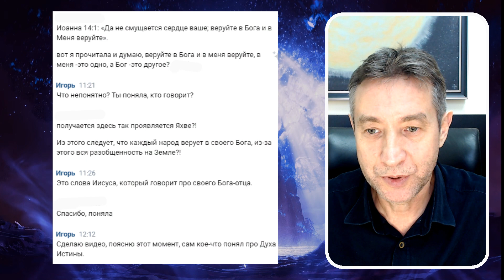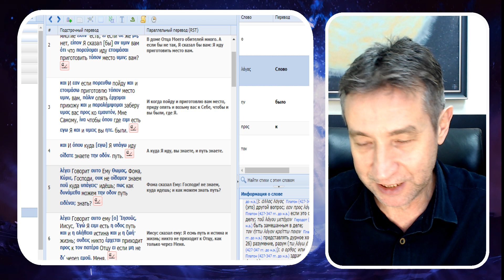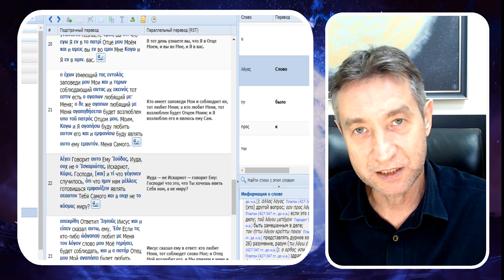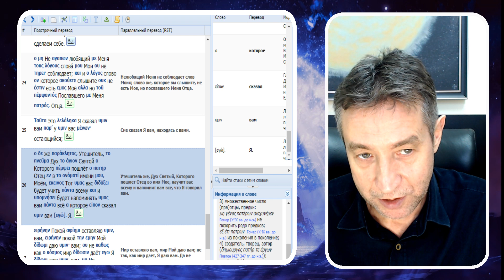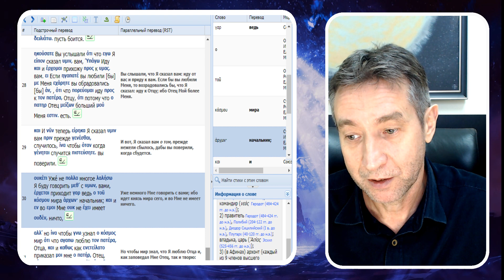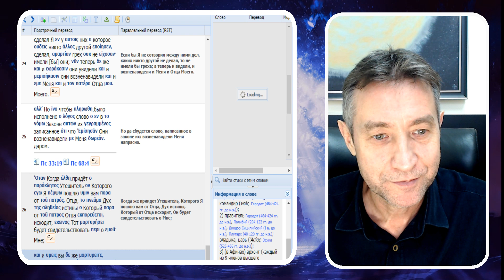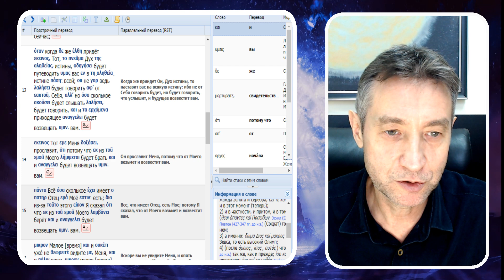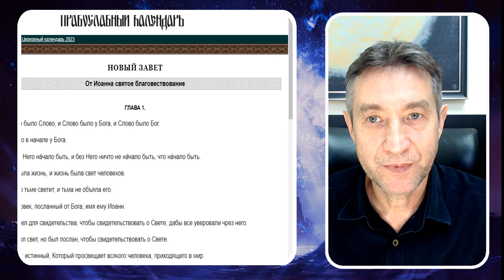Кого пошлёт Христос к людям? Утешителя? Духа Истины? (06.12.23)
Читая Евангелие в оригинале, можно найти много занятных скрытых идей, которые оказываются истинными.
Помощь каналу:
Сбер 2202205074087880 (Наталья Юрьевна Т.)